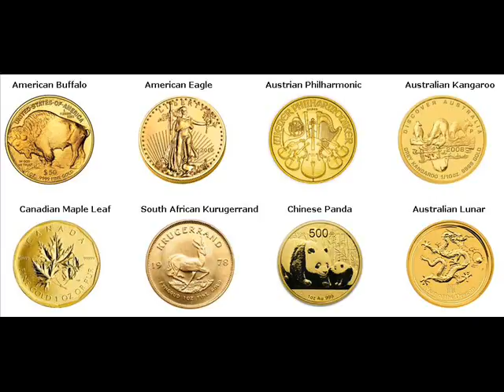Gold Coins For Sale Hope Maine